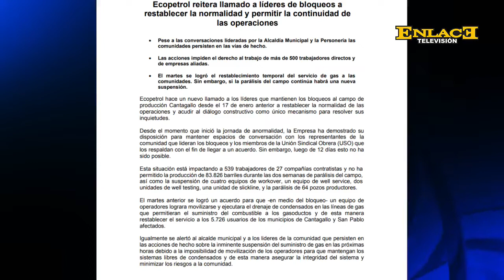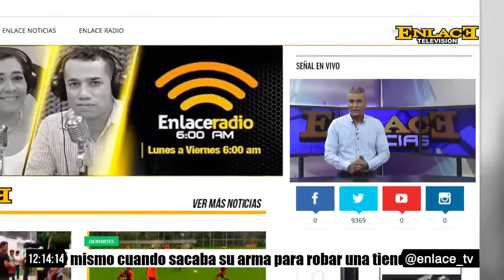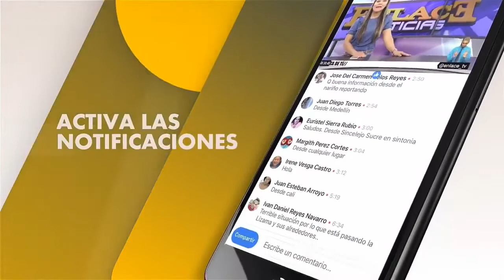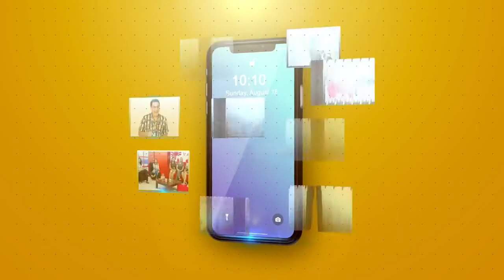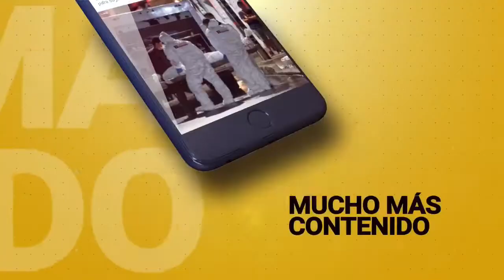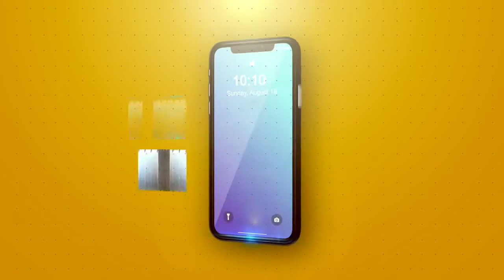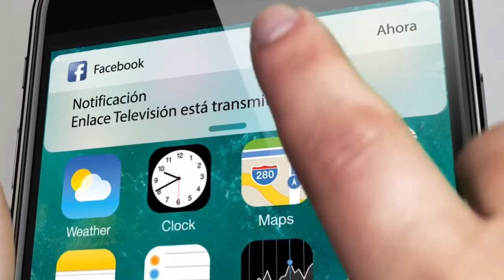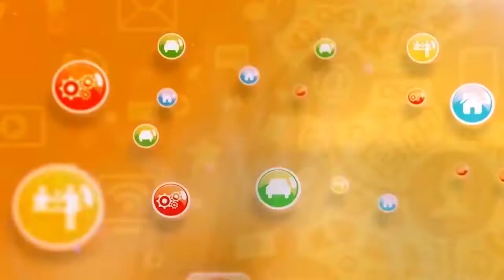EmisiónCompleta Enlace Noticias Medio Día 28 de enero de 2022